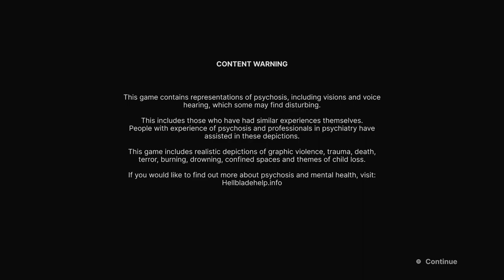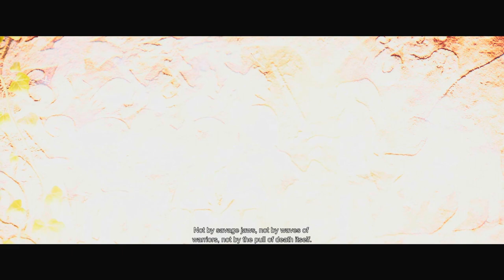Senua's Saga Hellblade 2 Part 1. Playthrough No Commentary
Welcome to part 1 of Senua's Saga Hellblade 2 Playthrough.

In the sequel to the acclaimed Hellblade: Senua's Sacrifice, Senua embarks on a harrowing quest for survival amidst the myths and hardships of Viking Iceland. Determined to rescue the fallen from the clutches of oppression, Senua confronts the challenge of conquering darkness both around her and within.